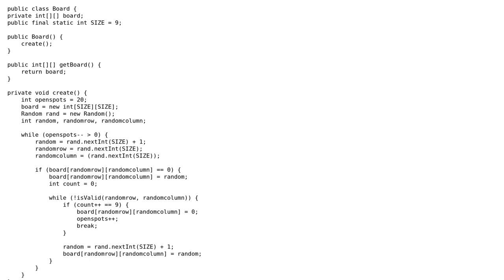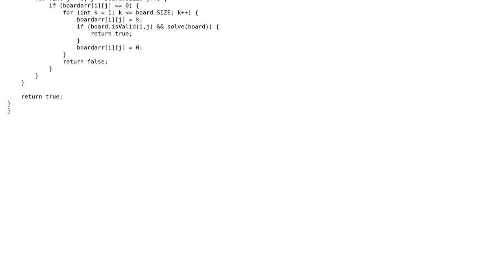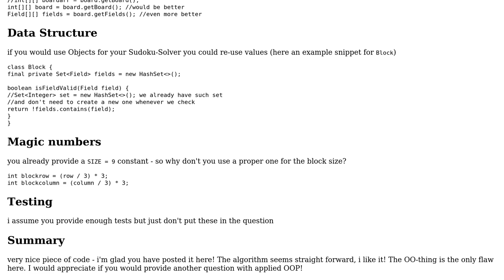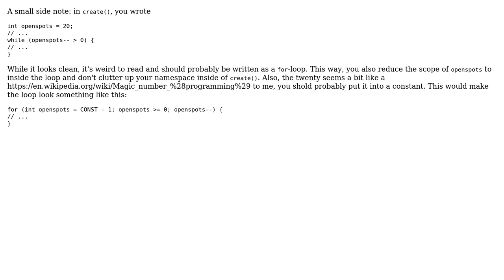Sudoku solver recursive backtrack in Java (2 Solutions!!)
Sudoku solver recursive backtrack in Java

With thanks & praise to God, and with thanks to the many people who have made this project possible! | Content (except music & images) licensed under CC BY-SA | Music | Images & others | With thanks to user Vogel612 user mindoverflow user Martin Frank user John Spring and the Stack Exchange Network Trademarks are property of their respective owners. You are responsible for your own actions.